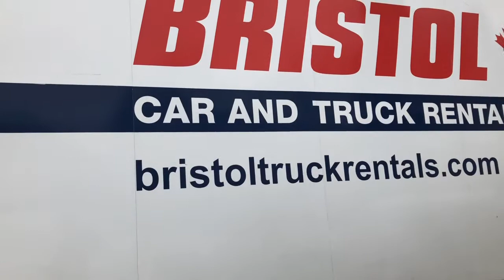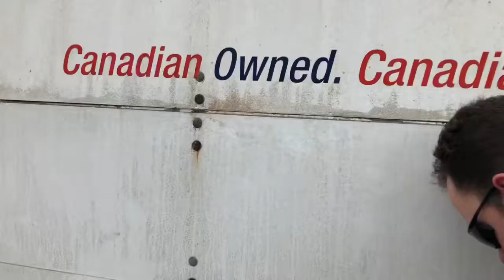Dropping Off My Nephews Tool Box 🧰 Lime Green & Mean MAC